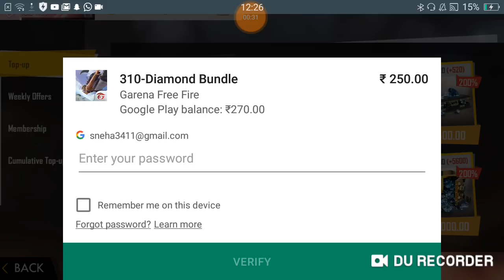FreeFire LUCKY CHANCE TO WIN FAMOUS PERMANENT SKIN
🙏HI GUYZ GAME GOD HERE🙏
🎃AND JOIN CHANNEL🎉

WELCOME TO OUR CHANEEL
    😍GAMEGOD😍
MY NAME NITIN SINGH

GAMEGOD_YT

MY FREEFIRE ID - BB7894561

6GBRAM
64GB ROM
Screen size 6.5
BATTERY NH 4000